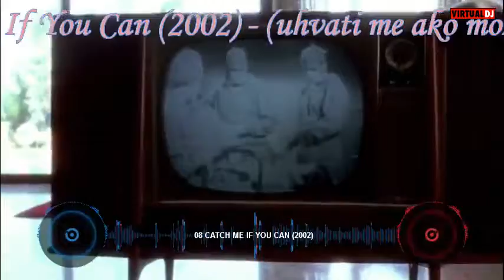top 10 jennifer garner movies - top 10 filmova dženifer garner